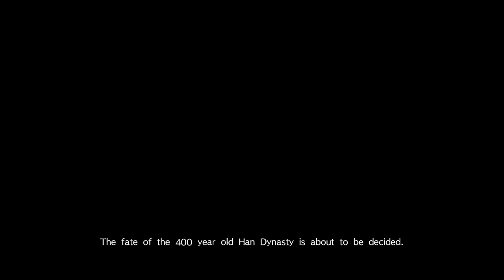Best Friends Play Dynasty Warriors 9 (feat. Clemps)